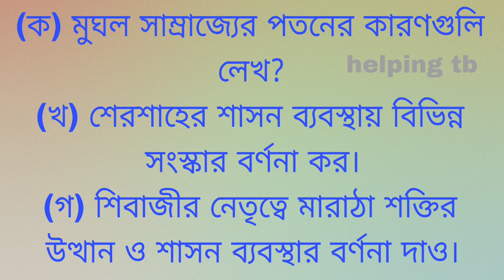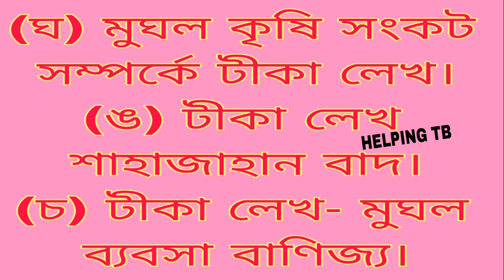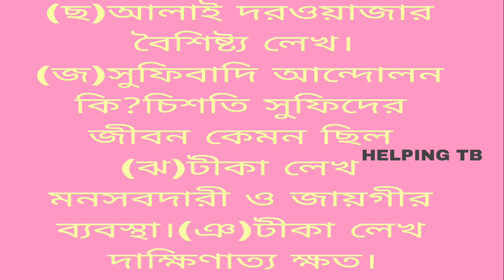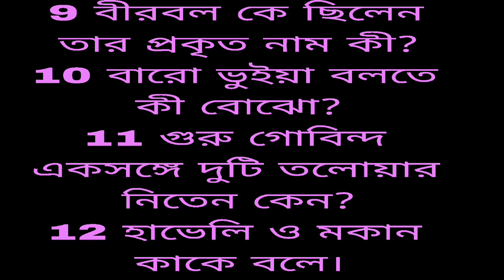class 7 third unit test question paper 2022 । class 7 history suggestions third unit test 2022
most important class 7 questions  2002. it's helpful to our student in class 7. The King of kings emperor Akbar who ruled over India was a great lover of arts ,science, literature and music. one day on a fine morning she was walking in his first garden. His garden was lying with trees that would you see produced the kids and fruit in the whole Kingdom .There were flower of all shapes and size in his garden .He had his most trusted and favourite minister Birbal with him, but the great emperor Akbar did not have peace of mind the quality without switch no one not even the King of kings can appreciate beauty. This paragraph taken from 7 class english .This history says a tail of Akbar.
(ছ)আলাই দরওয়াজার বৈশিষ্ট্য লেখ।(জ)সুফিবাদি আন্দোলন কি?চিশতি সুফিদের জীবন কেমন ছিল (ঝ)টীকা লেখ মনসবদারী ও জায়গীর ব্যবস্থা।(ঞ)টীকা লেখ দাক্ষিণাত্য ক্ষত।
সপ্তম শ্রেণীর কমন কিছু ইতিহাসের প্রশ্ন CLASS -vii-7-seven FINALS HISTORY QUESTION HELPING TB.
class vii history5, 6,7,8, chapters questions.
70 numbers finely Heald in third SUMMATIVE evolution questions in our school. it is selected from West Bengal school question. short time question held in annual. so no held in all chapter question.
class 7 chapter wise very very important questions.